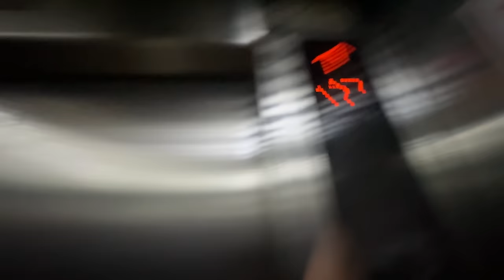Blessed Day 😍🥰 | Bharti Singh | Haarsh Limbachiyaa | Golla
Blessed Day 😍🥰 - Janne Ke Liye Dekho Full Video Mein Aur Karo Enjoy. 😏